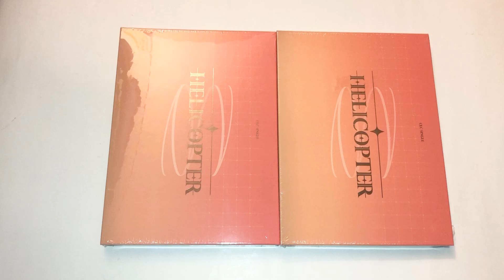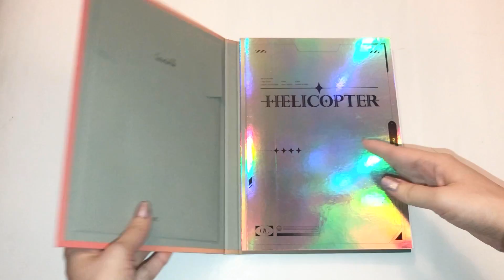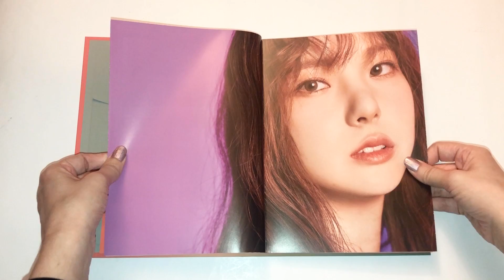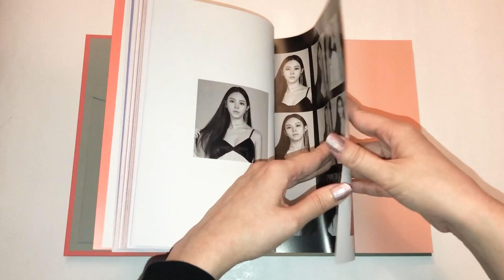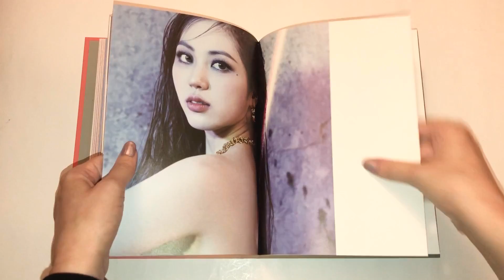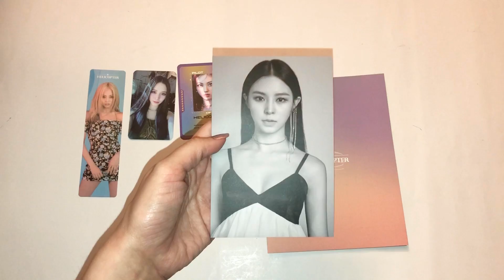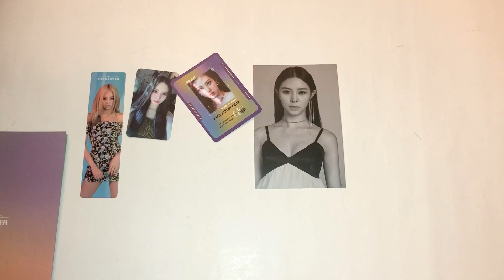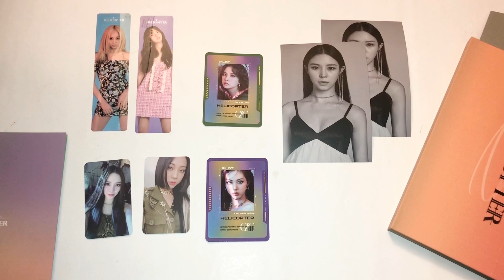✨ UNBOXING ✨ CLC - HELICOPTER (2 copies!)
justice for breonna: 10 action items that we all can do to help fight for justice for her. please check it out and share!!

also please check out the following link, it’s a comprehensive list of petitions, places to donate, and methods of contacting individuals in power to demand justice. please sign petitions, contact, donate if you’re able, and share:

my unboxing of CLC's helicopter! i bought 2 copies from ktown4u. i'm so happy to support them and so happy that they had a physical release for this. i love the song so much and fingers crossed for a full album soon!!

k-collect: monodrama
channel art by badjuujuu on instagram!

coming soon ✨

organizing my kpop photocard collection video

purchased ✨

taemin - never gonna dance again: act 1 (both versions)
SuperM - super one (all versions)
day6 - mini album vol. 1 (the book of us: gluon - nothing can tear us apart)
hyolyn - say my name EP
onlyoneof - produced by [ ] part 2 (ice version)
stray kids - repackage album vol. 1 (limited edition)
blackpink - the album (versions 3 and 4)

will preorder ✨